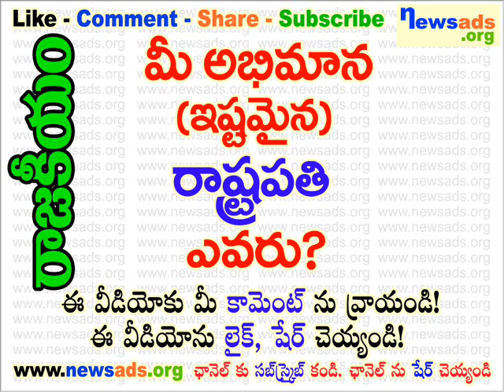మీ అభిమాన (ఇష్టమైన) రాష్ట్రపతి ఎవరు?